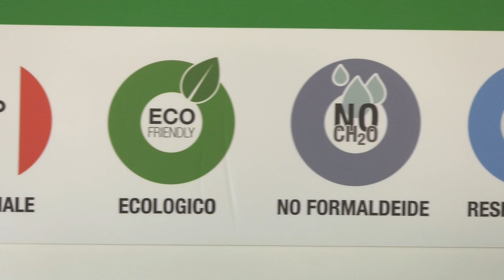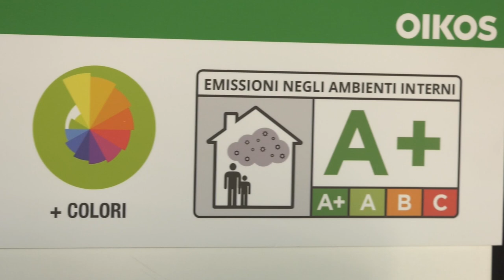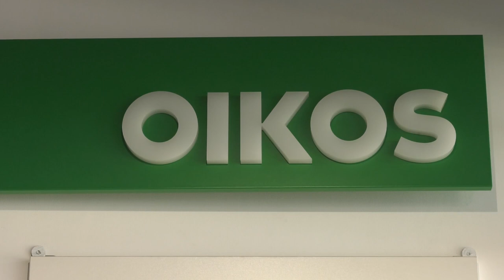Costruire srl: l'allestimento Oikos per il nuovo showroom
Michele Bechis, amministratore delegato di Costruire srl  racconta i vantaggi del sistema espositivo Oikos per il suo nuovo showroom a Santena (Torino)